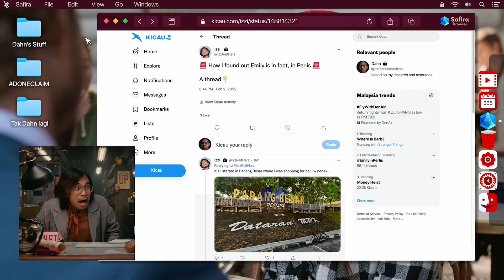D’Netflix Report Ep. 3 | Emily in Paris | Netflix Malaysia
Detektif Hamdahn kembali with another episode of the show where we show that other shows show our stuffs, dan kali ini Abe Dahn ada sebuah theory yang “out of the box” sikit: Emily in Paris is now… NOT in Paris? 🤔

Mengenai Netflix:
Netflix adalah servis penstriman hiburan terulung di dunia dengan lebih 209 juta pelanggan berbayar di lebih 190 buah negara dengan membawakan siri TV yang menghiburkan, dokumentari dan filem cereka merentasi pelbagai genre dan bahasa. Pelanggan boleh menonton seberapa banyak rancangan yang mereka mahu, bila-bila masa dan di mana-mana sahaja di skrin yang dihubungkan dengan internet. Mereka juga boleh memainkan, pause dan meneruskan tontonan, tanpa sebarang iklan atau komitmen.